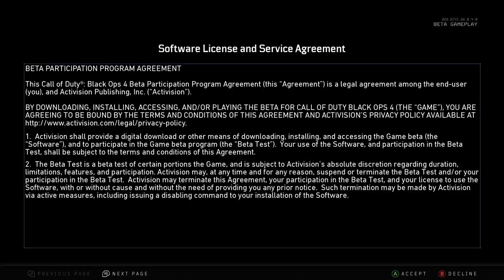Call of Duty Black Ops 4 Beta #1 Kill Confirmed gameplay